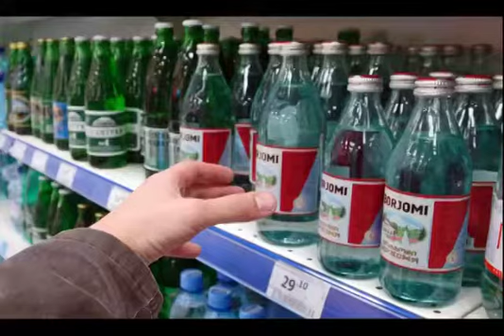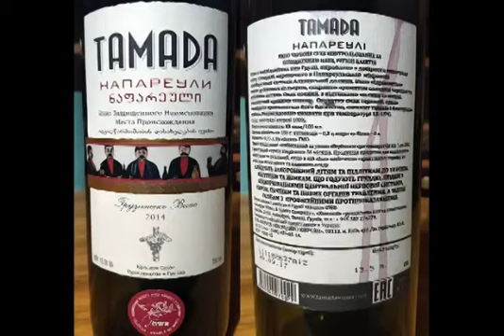Tbilisi Georgia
Great place to live and visit Georgia, Tbilisi.
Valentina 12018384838